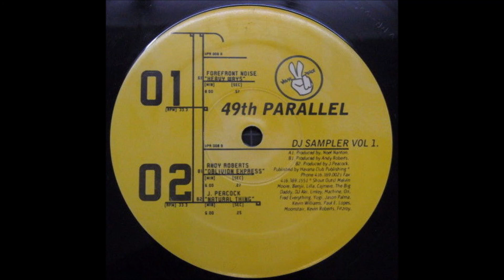Forefront Noise - Heavy Ways